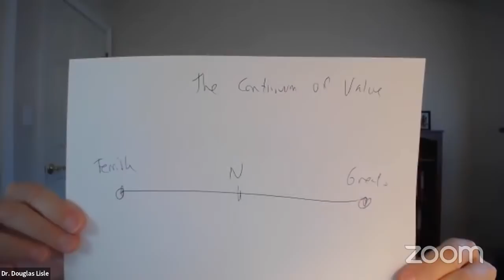Dating and Self-Esteem | Q & A with Dr. Dough Lisle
Today our favorite resident psychologist answers viewers questions on subjects like why people won't clean up their environment, dating over 60, what if you're life didn't work out they way you hoped, should you have weight loss surgery and more.

Douglas J. Lisle, Ph.D., received his Ph.D. in Psychology from the University of Virginia. He was appointed Lecturer in Psychology at Stanford University, and is the psychologist for The McDougall Wellness Program. He is the Director of Research for the TrueNorth Health Center, and lectures nationally on topics including evolutionary psychology, cognitive therapy, and lifestyle modification. He is in private practice. He is co-author of the groundbreaking book, The Pleasure Trap.

At Esteem Dynamics, where you can get brand new exclusive content from them and interaction with them for the insanely low price of $3.00 a month.
For only $99.00, you get a signed copy of their upcoming book and a lifetime membership.

Not ready to  join?